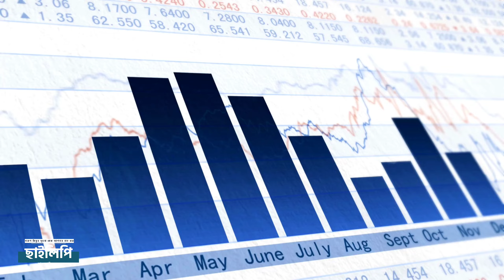এক মাছলি পানি মে গায়ি ছাপাক | এর অর্থ কি? এবং কিভাবে খেলে? ek machli pani me gayi game | Bangla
এক মাছলি পানি মে গায়ি ছাপাক | কি? এবং কিভাবে খেলে? Ek machli Pani main Gaye Chapak

বন্ধুবান্ধব একসাথে বসে আড্ডা দেওয়ার মজা আর কিছুতে নেই। সেই সাথে আড্ডায় যদি কোন খেলা শুরু করে দেয়া যায় তাহলে তো কথাই নেই। তবে এবার বন্ধুদের সাথে শুরু হলো নতুন এক খেলা। সোস্যাল মিডিয়ায় ভাইরালের এই দুনিয়ায় কিছু একটা ভাইরাল হলে তার থামাথামির কোন শেষ নেই।আর থামবেই কেন? ভাইরাল মানেই তো ছড়িয়ে যাওয়া। সম্প্রতি ভারতীয় উপমহাদেশে ভাইরাল হয়েছে নতুন এই খেলা, যেটির প্রচলন অবশ্য ভারতে হলেও বাংলাদেশে এর প্রচলন অন্যভাবে, সোশ্যাল মিডিয়াতে আজ কাল কোন ভিডিও যদি ট্রেন্ড শুরু হয় তাহলে তা রিক্রিয়েট করতে সবাই উঠে পরে লাগে।

People Also find this Video -